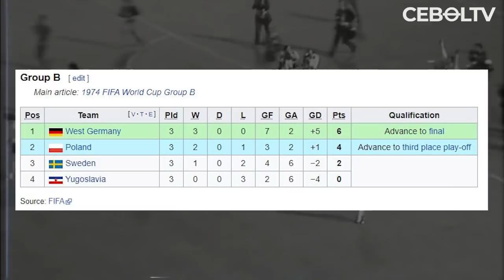DUEL BERSEJARAH JERMAN BARAT VS JERMAN TIMUR DI PIALA DUNIA EDISI 1974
REFERENSI
Bolaskor :